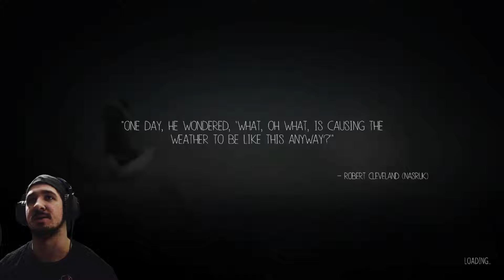Casper The Friendly Ghost And Some Heavy Stuff - Ninja Plays Never Alone Part 5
Capser the friendly ghost and some heavy stuff
ninja plays never alone part 5

A really good story within this indie title. A small girl tries to help her village and ends up on an awesome adventure of her own. Accompanied by her small friend the fox, the two are unstoppable. Cool game, great story and can't wait to play foxtales once finished with this one.

New Videos will be posted every Day (sorry for not updating)

To help out the video and more videos I create, you can help me out by becoming a Patron
{Ill also feature your names in future content}

Also If you want some Ninja Merch go and pick some up!

Also I made a WEBSITE!! What?!?!?! Come see it at WIX